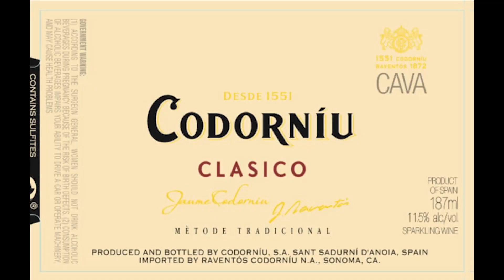Crazy Wine & Food Combinations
There are traditional and non-traditional wine and food pairings. This video focuses on the non-traditional pairings that proves that anything goes when it comes to wine and food!

0:00 Intro
0:50 Potato Chips & Champagne
1:41 Prime Rib & Sauternes
2:27 PBJ & Zinfandel
3:01 Cheeseburger & Old Cabernet
4:02 Ice Cream & Tawny Port
5:18 Like & Subscribe!